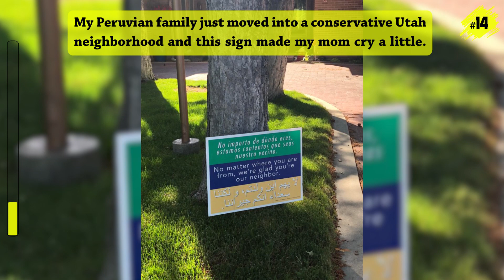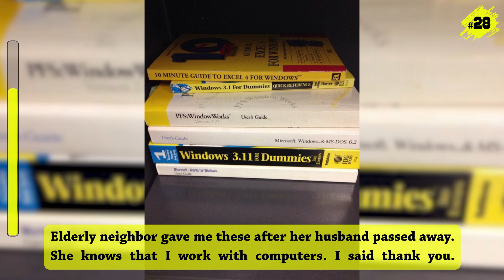Awesome Neighbors You Wish You Lived Next To